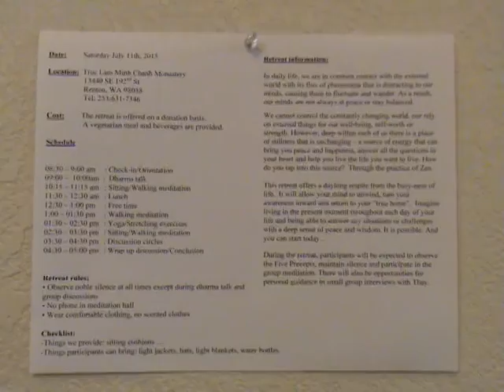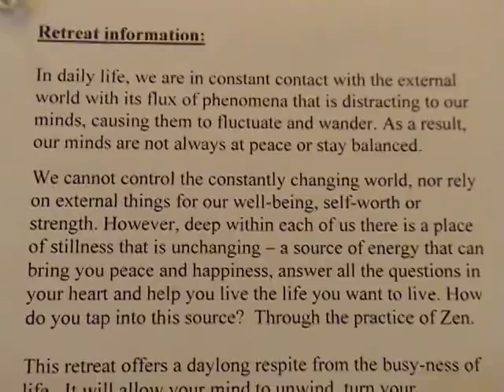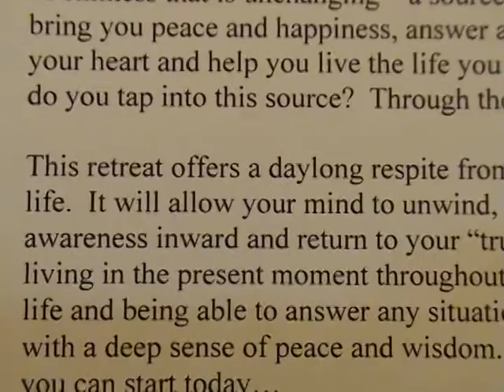Summer Retreat (7/11/2015) - Thiền Viện Trúc Lâm Minh Chánh (Renton, WA)